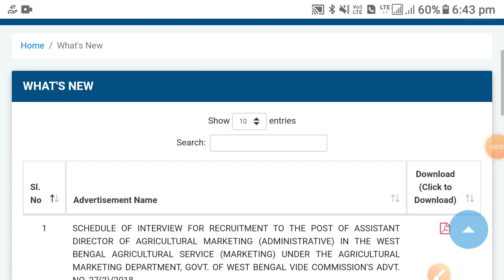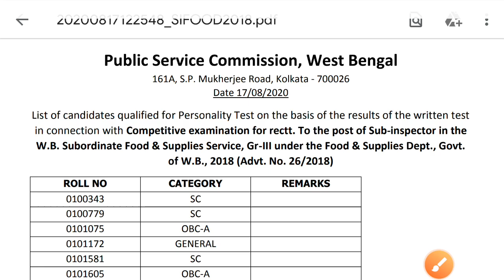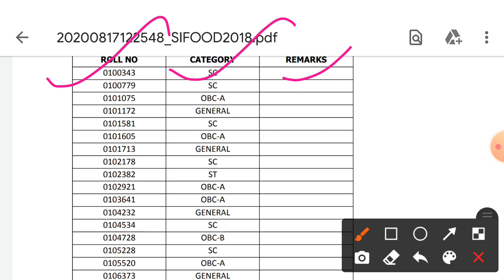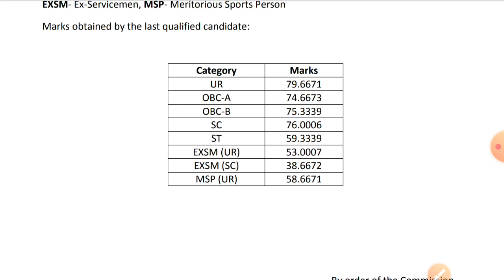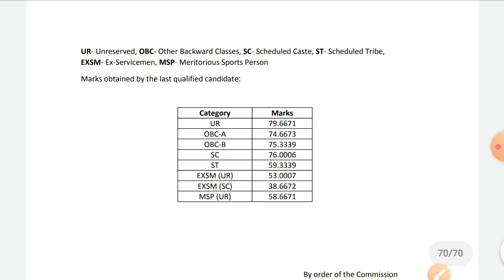WBPSC FOOD S.I RESULT PUBLISHED AFTER A LONGEST TIME| ফলাফল বেরোল ফুড সাব-ইন্সপেক্টর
পশ্চিমবঙ্গের পাবলিক সার্ভিস কমিশন এই গুরুত্বপূর্ণ পরীক্ষার রেজাল্ট প্রকাশ করলো। একটি  বিরাট সুযোগ এই চাকরিতে যোগদান করার।

 দেখুন এই ভিডিওটি আর আপনার প্রশ্নের উত্তর জেনে নিন। রেজাল্ট দেখা সংক্রান্ত কোনো অসুবিধা হলে এখানে কমেন্ট করুন আমি সাহায্য করার চেষ্টা করবো।